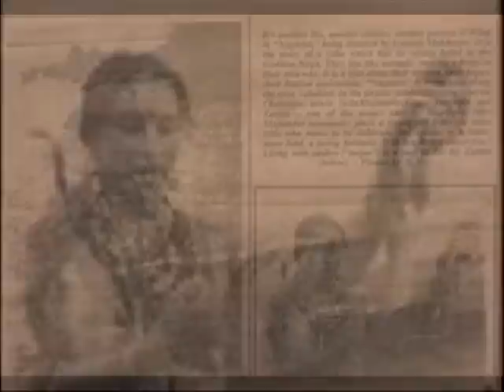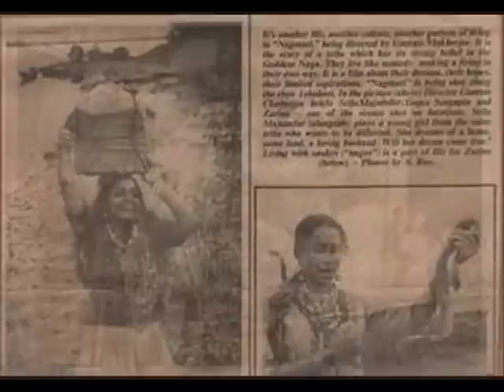দরিয়ায় আইলো তুফান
Dariay Ailo Toofan (Gautam Chattopadhyay) - OST. Vocals by Paban Das Baul from the movie Nagmoti (1983) - Winner of the President's Award